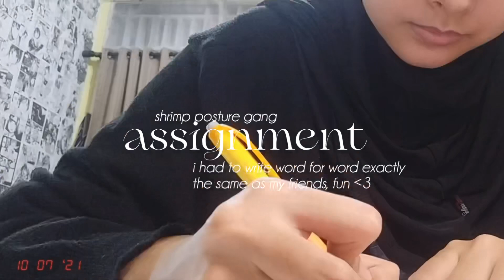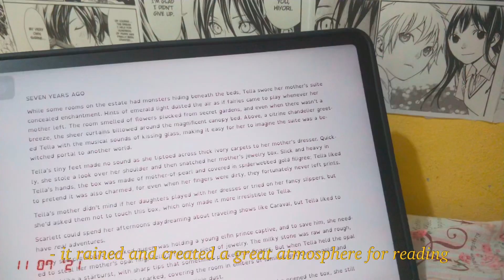First Day of High School 2021 // i embarrassed myself *acts surprised* (Indonesia vlog)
a day in my life as an indonesian high school student / School Orientation Vlog ::#10

thank you for clicking this video! ☻ | Makasih udah click video ini! ☻
I've returned from the dead! I'm finally back and I'm here to serve you a day in my life indonesia, come and get it while it's hot. I'm taking yawl on a fun ride of my first day as a freshman (where i inevitably embarrassed myself). Making this vid made me miss offline school sO MUCH. So don't forget to take yo vaccine!!
🎐about me🎐
↳ basic: 16 yo from Jakarta, Indonesia
If ur reading this, pls comment:
ur cat is thicc